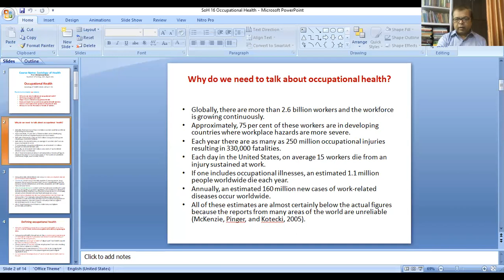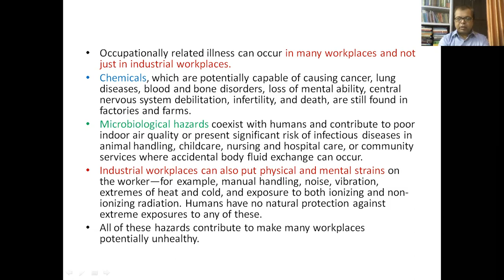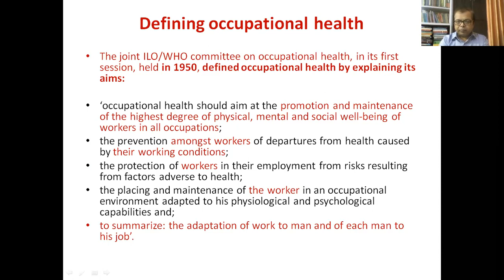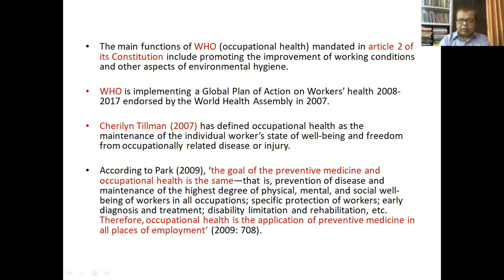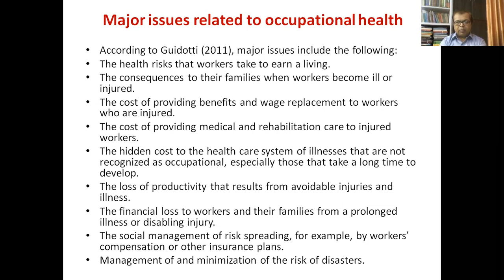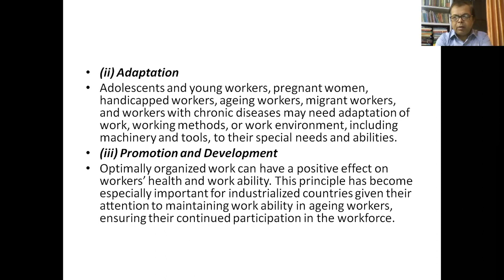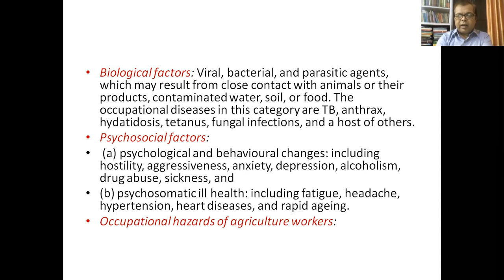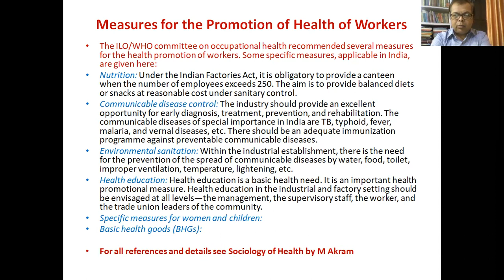SoH 16 Occupational Health